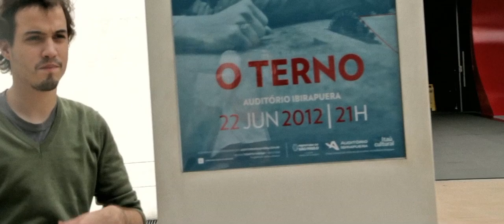O Terno: Lançando 66 -- ep. 2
Quer show d'O Terno na sua cidade?

Dando continuidade à websérie "O Terno: Lançando 66", mostramos os bastidores e entrevistas, tanto recentes quanto da época, do show e período de lançamento do disco '66' da banda paulistana de rock'n'roll. Após ser bem recebido, o disco, lançado em junho do ano passado, comemora seu aniversário com essa série exclusiva, produzida pelo NOTSOFAST.